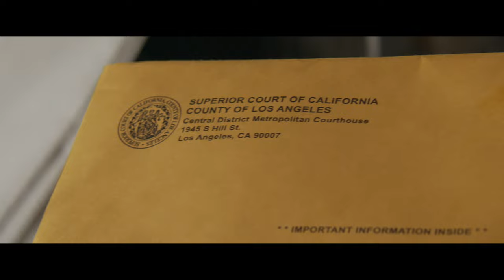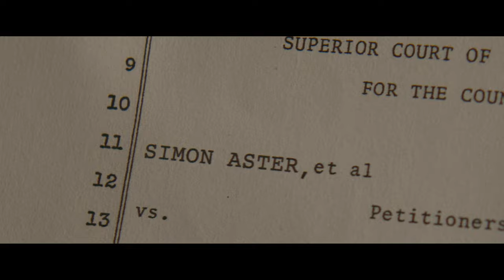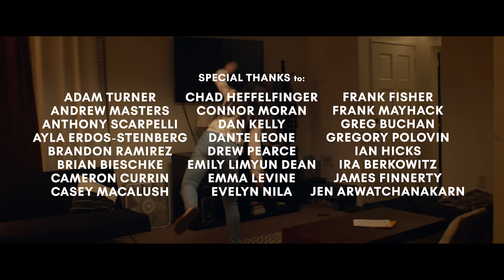KILLJOY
WINNER "BEST THRILLER" 2021 LA Under the Stars Film Festival

When JOY is granted a restraining order from SIMON, her friends pressure her to throw a party and celebrate her freedom. But as the party intensifies and her friends start acting strangely, Joy becomes convinced that Simon has found her - causing the night, and her psyche, to spiral out of control.

IAN FISHER

Starring
RACHEL ALIG

Produced by
DYLAN J. FINNERTY
IAN FISHER

KENNETH KEELER

Edited by
CHANDLER LYNN

MITCH SURETTE

"MALICE"
Written by ANDRE HAGLUND
Performed by DREZO